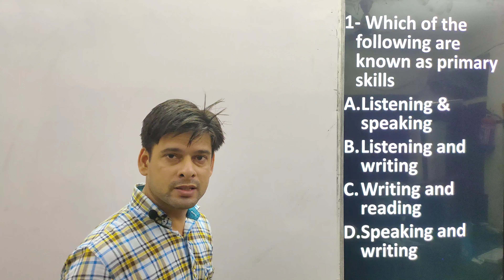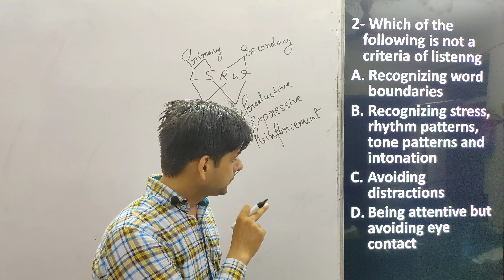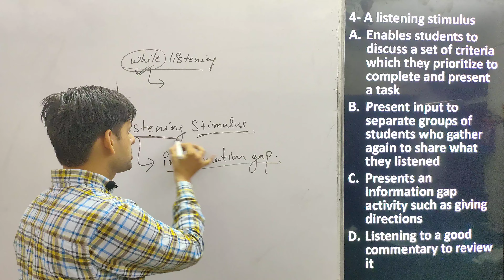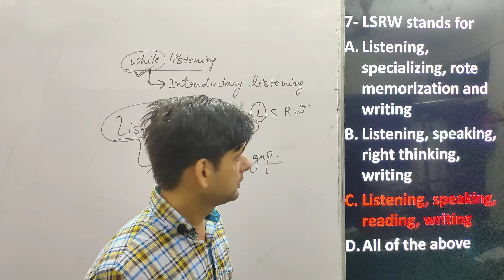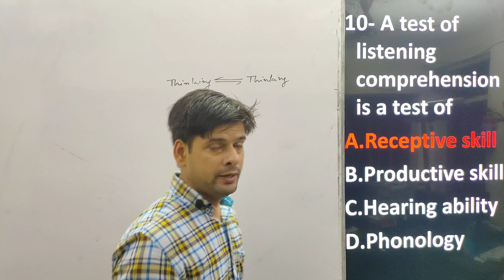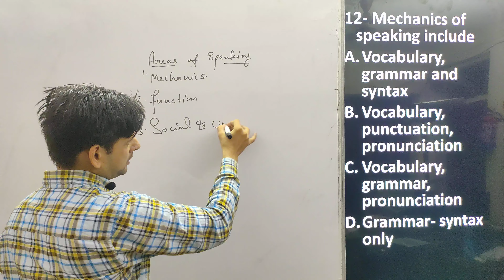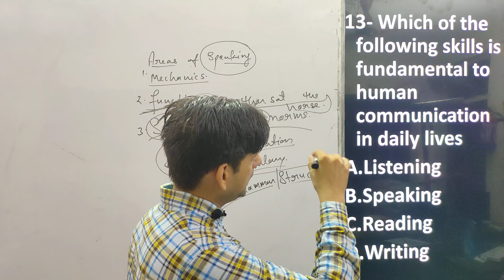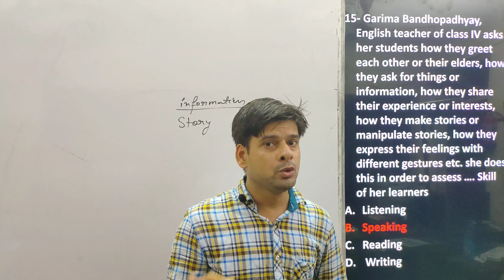CTET 2020 ENGLISH PEDAGOGY MOST IMPORTANT MCQ. PART-4